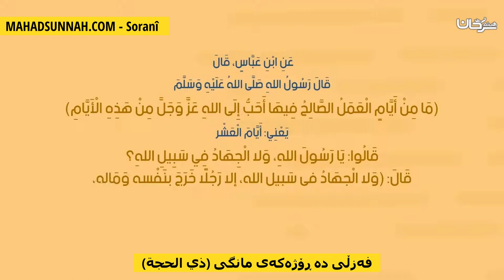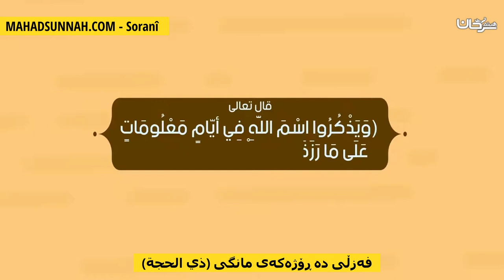فەزڵی دە ڕۆژەکەی مانگی ذي الحجة فضل عشر ذي الحجة